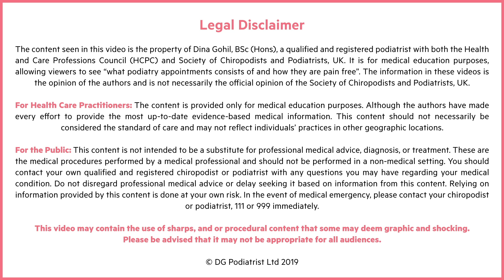How do you get a fungal nail infection?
If you ever wondered how did you get a fungal nail infection or how others get a fungal nail infection? This video tell you exactly why making it easier for you to understand how.

The content seen in this video is the property of Dina Gohil, BSc (Hons), a qualified and registered podiatrist with both the Health and Care Professions Council (HCPC) and Society of Chiropodists and Podiatrists, UK. It is for medical education purposes, allowing viewers to see “what podiatry appointments consists of and how they are pain free”. The information in these videos is the opinion of the authors and is not necessarily the official opinion of the Society of Chiropodists and Podiatrists, UK.

For Health Care Practitioners: The content is provided only for medical education purposes. Although the authors have made every effort to provide the most up-to-date evidence-based medical information. This content should not necessarily be considered the standard of care and may not reflect individuals’ practices in other geographic locations.

For the Public: This content is not intended to be a substitute for professional medical advice, diagnosis, or treatment. These are the medical procedures performed by a medical professional and should not be performed in a non-medical setting. You should contact your own qualified and registered chiropodist or podiatrist with any questions you may have regarding your medical condition. Do not disregard professional medical advice or delay seeking it based on information from this content. Relying on information provided by this content is done at your own risk. In the event of medical emergency, please contact your chiropodist or podiatrist, 111 or 999 immediately.

This video may contain the use of sharps, and or procedural content that some may deem graphic and shocking. Please be advised that it may not be appropriate for all audiences.